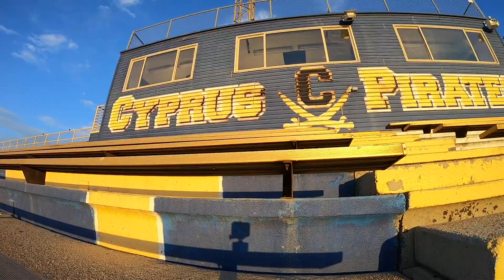2023 Tooele Highlight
Cyprus High Schools Season Opening 44-14 win over Tooele High school.